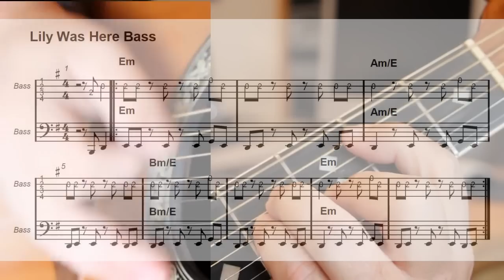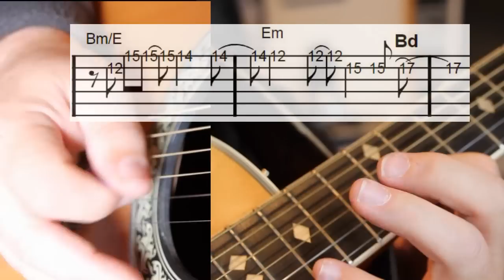Lily Was Here Lesson